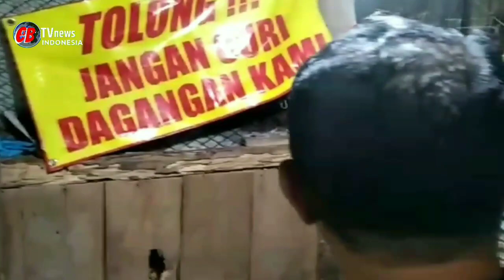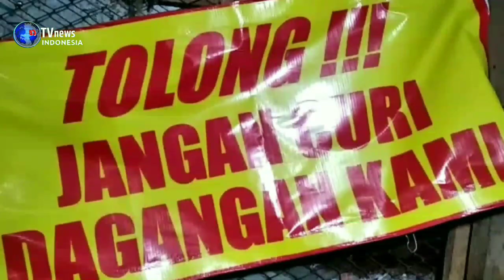MARAK PENCURIAN KOMISI II DPRD KOTA PROBOLINGGO SIDAK PASAR BARU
Dipenghujung tahun 2022, komisi 2 DPRD kota Probolinggo lakukan sidak di pasar baru.

Maraknya pencurian di lapak pasar baru kota Probolinggo, komisi 2 DPRD kota Probolinggo tanggapi dan turun langsung melakukan sidak, dan berinteraksi dengan para pedagang, Jum'at 30 Desember 2022.
Giat sidak komisi 2 DPRD kota Probolinggo dipimpin langsung ketua komisi 2 Mukhlas Kurniawan, yang didampingi kepala DKUPP insinyur Fitriawati MM.
Muklas Kurniawan langsung melakukan tanya jawab dengan para pedagang, serta menemui Hasan kepala pasar baru.
Untuk lebih jelasnya mari kita ikuti jalannya sidak bersama Cb news Indonesia, Mamad Abdullah dan Gogon harum koresponden Cb news Indonesia mengabarkan dari kota Probolinggo Jawa timur.

(@CB TV NEWS INDONESIA)